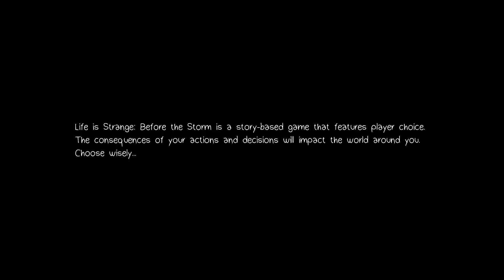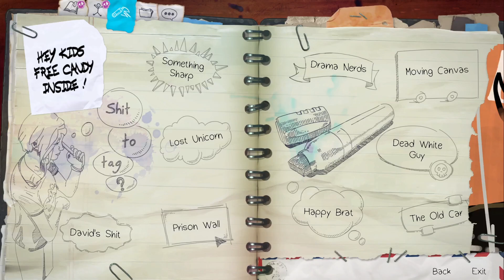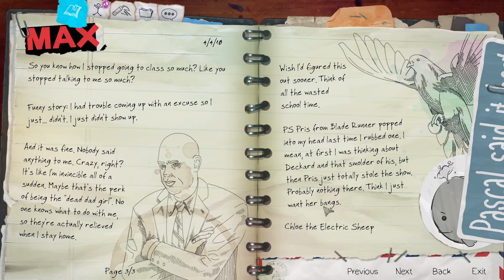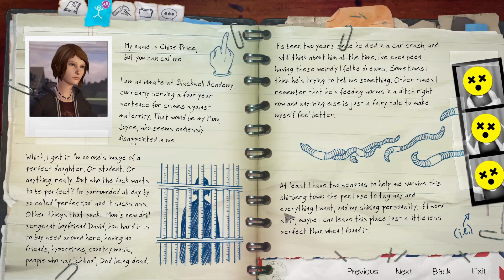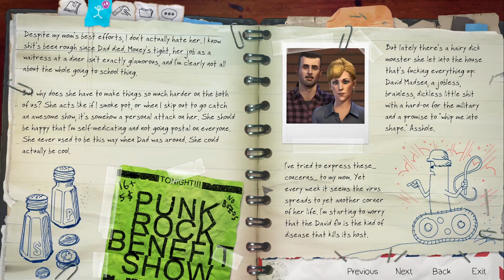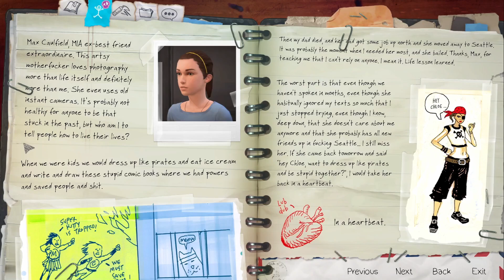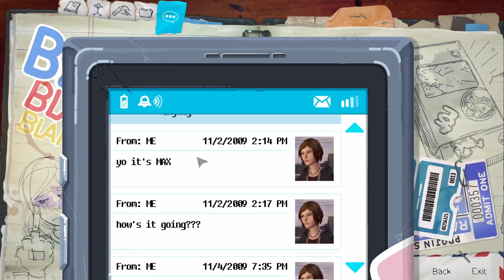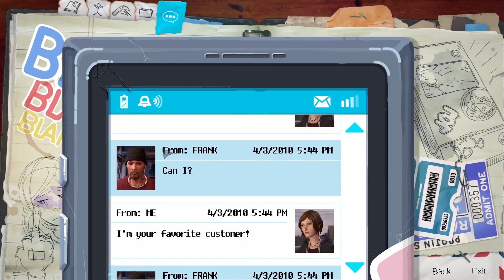Why Is Max Acting So Weird? - Life is Strange: Before the Storm Playthrough - 1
In Life is Strange: Before the Storm by Deck Nine and Square Enix you play as Chloe Price about a year after Max left for Seattle. I've been really enjoying this game, and I hope you enjoy my reactions!